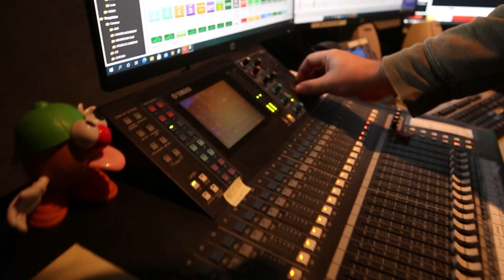WNCT 9 Unveils Its New Set, 2021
Writer, Producer, Videographer, and Editor